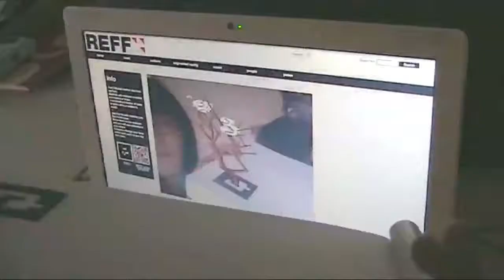Bruce Sterling and Jasmina Tešanović use REFF Book.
REFF, RomaEuropa FakeFactory is an enhanced book created by FakePress and DeriveApprodi. It is currently published in Italy and it will soon have an international version.
The theme of the book is the "reinvention of reality", and it includes multiple authors (full list below).
In the book the techniques of remix, recontextualization, mashup, simulation and innovation are used both from theoretical and from artistic points of view, with academics, designers, hackers, lawyers, architects, artists and researchers from all over the world show and explain their perspectives.
REFF book is an enhanced book, with paper, iPhone, iPad, Android, epub and web versions which share high levels of interactivity. In the paper version QRCodes and Fiducial markers are used to connect the reader to interactive experiences.

"REFF. La reinvenzione del reale attraverso pratiche critiche di remix, mash up, ricontestualizzazione, reenactment", published by FakePress & DeriveApprodi
From the foreword by Bruce Sterling

"Right now, the behaviors and activities commemorated in this book are bizarre. Very. They are so peculiar that they are inherently difficult to describe, because they come from the outer reaches of an emergent network-culture.
I could write an entire book about these ideas and practices, a book that would be science fiction, architecture fiction, design fiction, a technical manual and also a manifesto for network economics. That book would be rather like this book, only less entertaining."

Dowload here REFF for iPhone & iPad

AUTHORS, ARTISTS & CURATORS (in alphabetical order)

"VOICES"

"VISIONS"

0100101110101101.ORG, Antoni Abad, Alterazioni Video, Apparati Effimeri, David Benqué, Jens Brand, Alex Dragulescu, Amy Francescini (Future Farmers), Flyer Communication (FLxER), Derek Holzer, Carlo Infante, jodi.org,
Steve Lambert, Les Liens Invisibles, Fosco Loiti Celant, Garrett Lynch, Guthrie Lonergan, Quayola, Rebar Group, Ben Rubin, Adam Somlai-Fischer (Architecture), Sosolimited, Eugenio Tisselli, Troika, Hannes Walter e Stephen Williams (Fluid Forms), Marianne Weems (The Builders Association), Clemens Weisshaar e Reed Kram, Jaka Železnikar

"Special Mentions REFF 2009/2010"

 Edited by:

Cary Hendrickson, Salvatore Iaconesi, Oriana Persico, Federico Ruberti, Luca Simeone (FakePress)